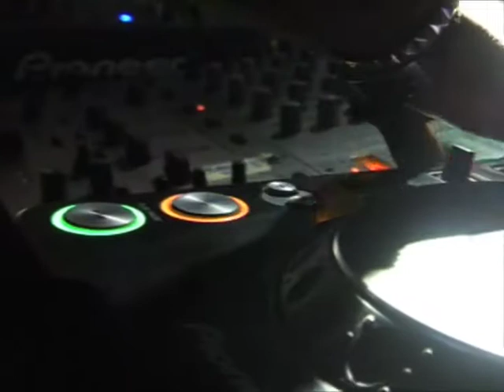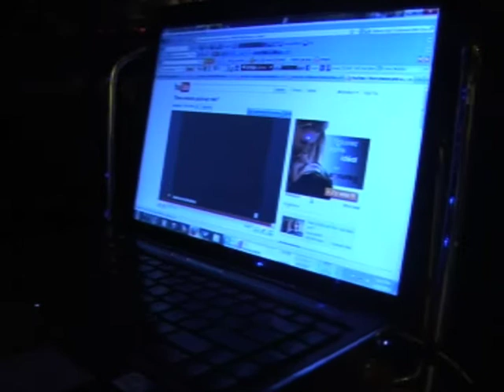Dj Sallas club video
Spyce niteclu